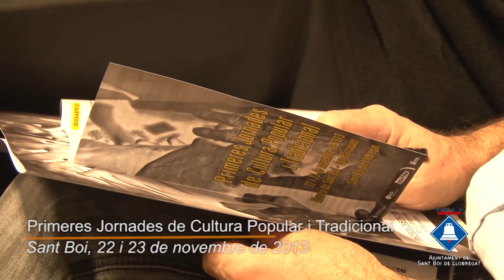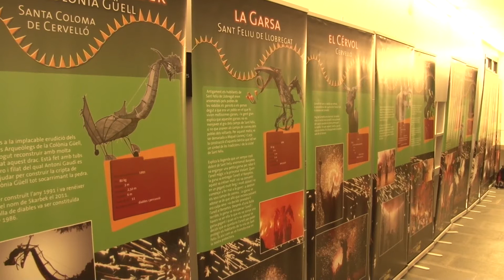Jornades de Cultura Tradicional i Popular (Canal Ajuntament Sant Boi)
El divendres 22 i el dissabte 23 de novembre han tingut lloc al Museu de Sant Boi Can Barraquer les Primeres Jornades Santboianes de Cultura Popular i Tradicional. La iniciativa ha estat una proposta conjunta de l'Ajuntament de Sant Boi i la Taula Sectorial de Cultura Popular amb l'objectiu d'abordar des d'una perspectiva plural l'actualitat, les problemàtiques i els reptes immediats que afecten aquestes manifestacions culturals, així com donar a conèixer bones pràctiques i nous models d'accions.

Declaracions
L'alcalde de Sant Boi, Jaume Bosch, ha dit en declaracions a aquest vídeo que "era imporant trobar-se, compartir problemes i necessitats, per buscar caminis de cara a la renovació". En aquest mateix sentit s'ha expressat la regidora de Cultura de l'Ajuntament de Sant Boi, Montserrat Mirabent, qui ha parlat d'"un nou encaix"

Les temàtiques
Les jornades han girat entorn les temàtiques que les propies entiats culturals de Sant Boi han donat a conèixer per mitjà de la taula sectorial. Entre les principals problemàtiques hi ha el relleu generacional a les entitats i la poca visibilitat de les activitats que es realitzen.

Inauguració
La inauguració de les jornades ha consistit en una taula de debat amb el títol "La cultura popular i tradicional: reptes i nous models per al segle XXI" i una exposició fotogràfica sobre la història de les entitats santboianes de cultura popular i tradicional.

Les jornades de Cultura Tradicional i Popular han estat adreçades a les associacions vinculades amb la cultura popular i tradicional. També han estat obertes al públic interessat.